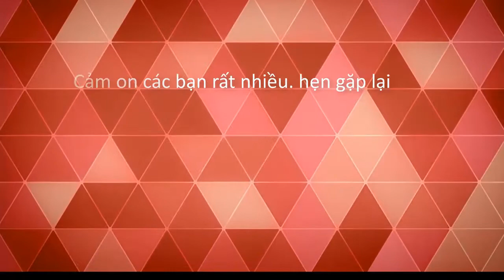Crispy fried chicken drumsticks in KFC style Phúc Trát Nordic Life. đùi đùi gà chiên giòn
Today I want to share with you the KFC-style fried chicken drumsticks according to the recipe I learned and prepared myself. Please come and enjoy with me. Looking forward to the contribution and sharing of everyone. Thank you very much
hôm nay mình muốn chia sẻ với các bạn món đùi gà chiên kiểu cà KFC theo công thức mình tự học hỏi và chế ra. Mời các bạn vào thưởng thức với mình nhé. Rất mong được sự đóng góp và chia sẻ của mọi người. nếu yêu thích mình hãy cho mình xin 1 like, chia sẻ và đăng ký Kênh Để ủng hộ mình nhé. Cảm ơn các bạn rất nhiều
phuctratnordiclife ttpsweden swedenttp# phuctrat# nordiclifephuctrat#